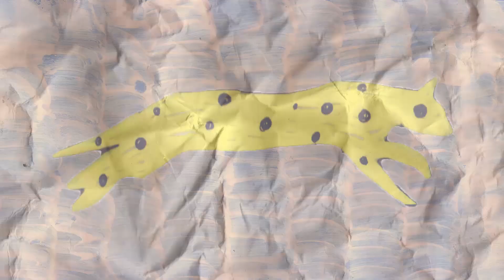BA (Hons) Fashion Illustration student work by Phoebe Longley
Masked

Illustration by Animator PHOEBE LONGLEY
BA (Hons) Fashion Illustration, London College of Fashion

Music GLOWMA @glowmaglowma